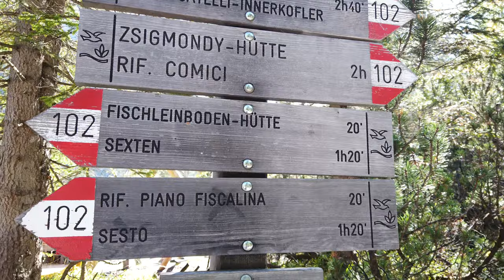Dolomiti di Sesto - Val Fiscalina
Era una mattina di fine settembre, il sole splendeva e il cielo era azzurro. Ero pronto per l’avventura. Pronto per un trekking fotografico nella Val Fiscalina, una valle incantevole situata a Sesto, in Alta Pusteria.